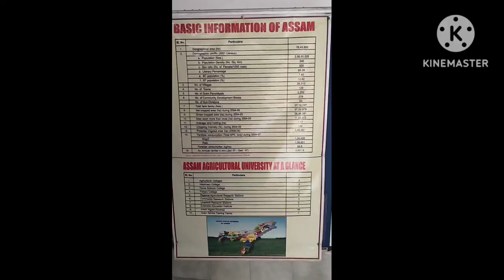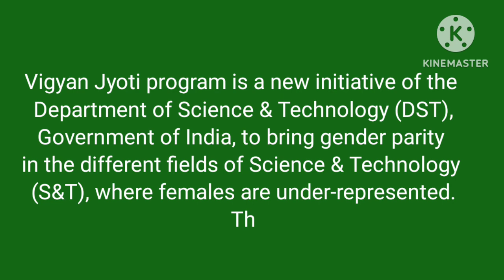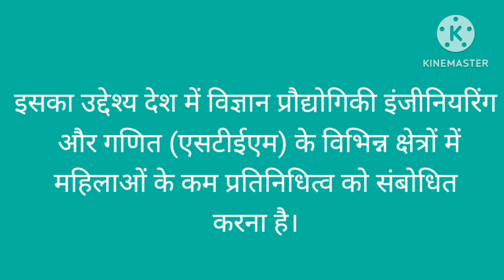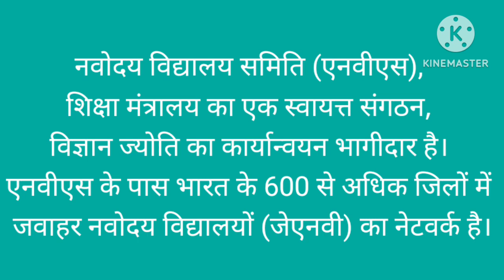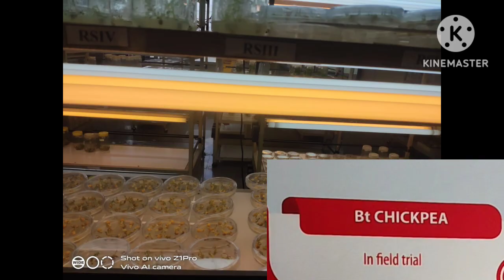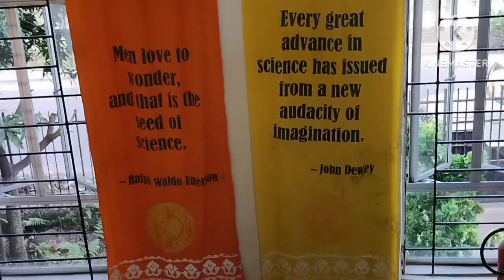Vigyan Jyoti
Vigyanjyoti is a holistic program to encourage and inspire female students to pursue higher education and thus, become self-reliant and independent in life. The primary aim of the program is to create gender enabling environment and strengthen the eco-system. As early grooming reaps huge rewards, promoting interest in science and technology amongst girl students in the early education years will be very beneficial.